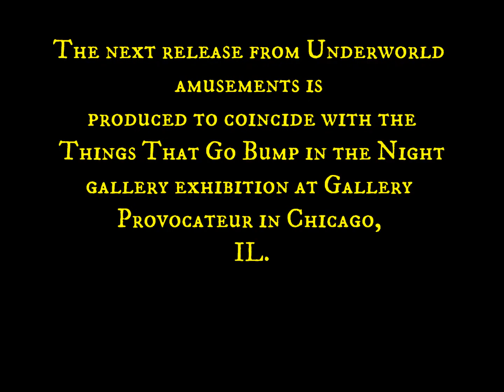What Is It?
The Art Of G. Edwin Taylor and Underworld Amusements are up to something...
Just what is it?

The King In Yellow has returned...